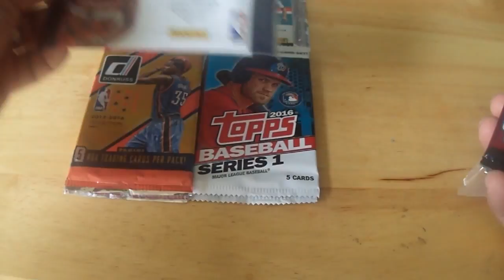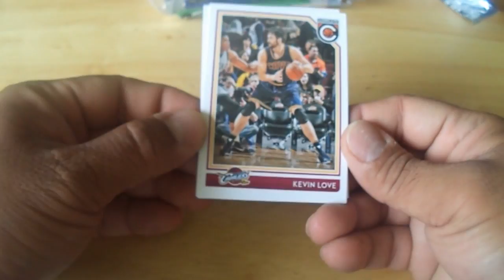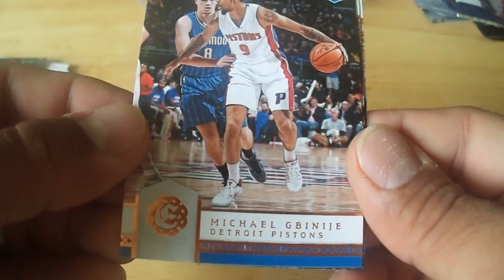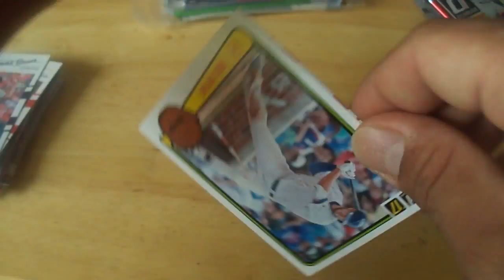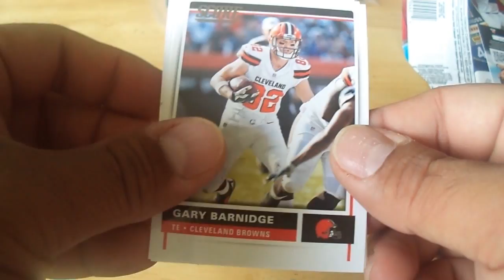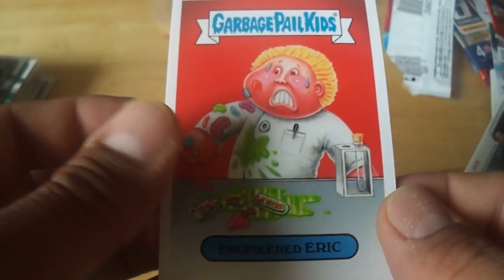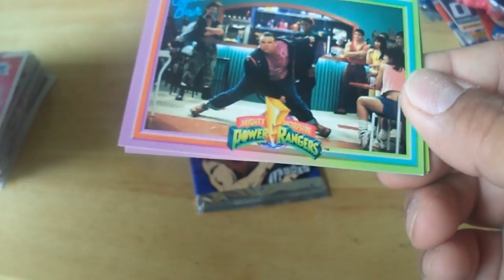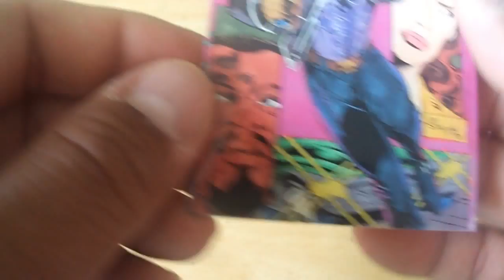12 Random Dollar Tree Packs - Topps, Panini & Cards One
Just some random stuff!